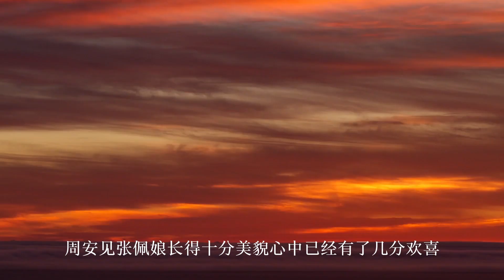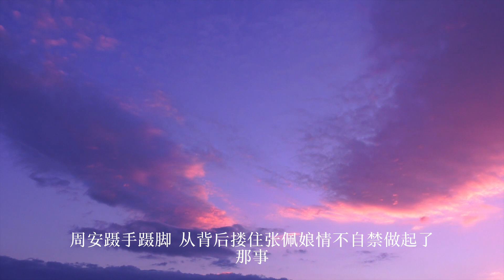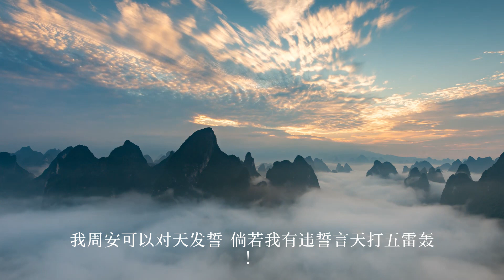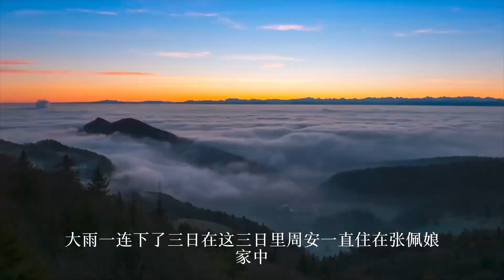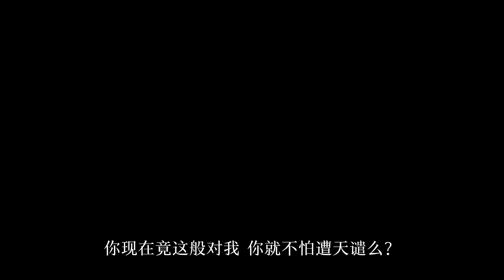民间故事：书生进京赶考遇雨，寡妇好心留宿却被玷污，寡妇却说，痛快来一场，书生事后很后悔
书生进京赶考遇雨，寡妇好心留宿却被玷污，寡妇却说，痛快来一场，书生事后很后悔